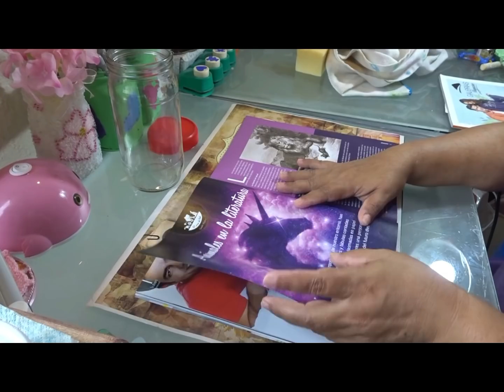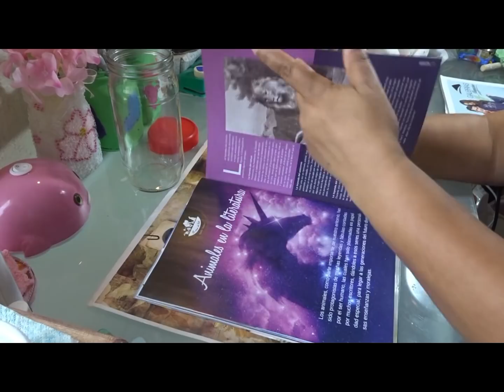Reciclaje de frasco de café con falso marmol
En este video tutorial, recicle un frasco de café con la técnica de falso marmol.  Así que manos a la obra.

Materiales:
frasco de café
pegamento blanco
revistas
thinner
algodón
servilleta decorada
pegamento para decoupage
cinta para decorar
barniz al agua

(SERVILLETA)